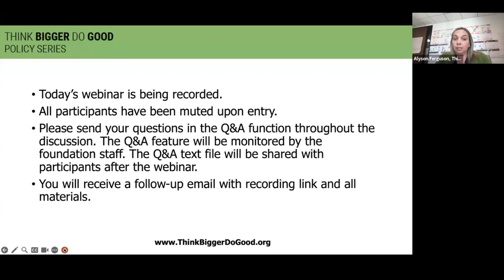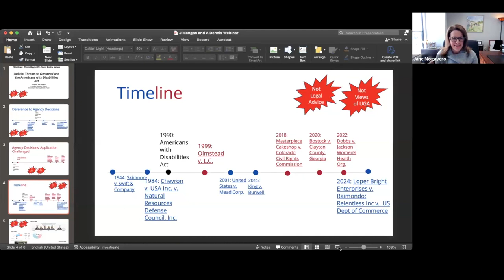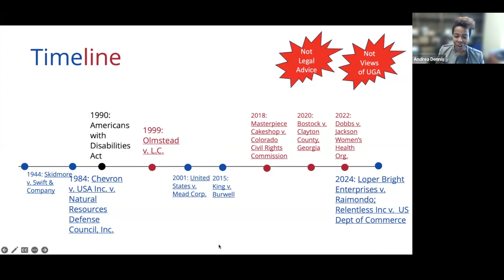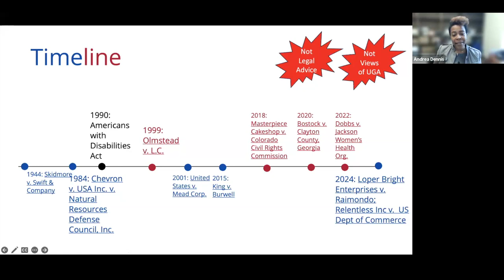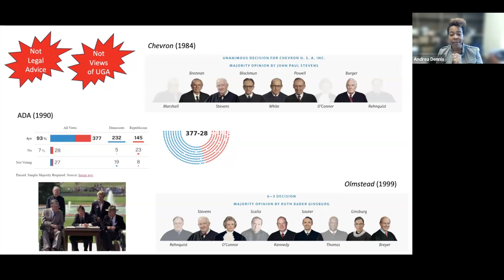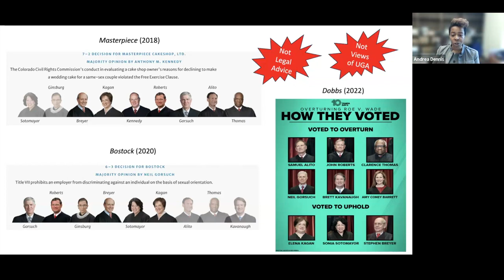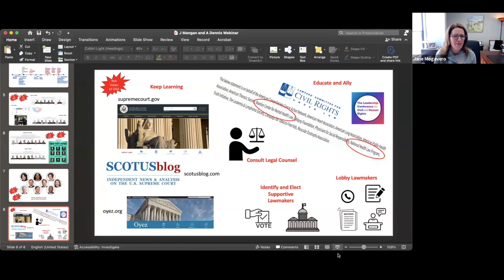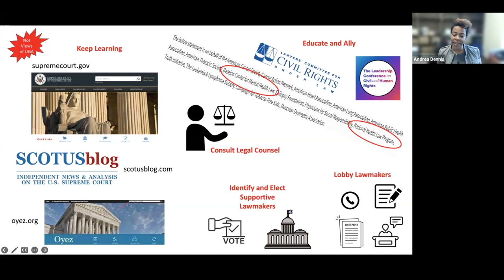Judicial Threats to Olmstead and the Americans with Disabilities Act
The seventh Think Bigger Do Good webinar held on February 21, 2024 featuring Jean Goetz Mangan, J.D. and Andrea Dennis, J.D. of the University of Georgia School of Law and moderated by Jane Mogavero, ESQ of the Patrick P. Lee Foundation.

The speakers reviewed the Olmstead decision and subsequent Supreme Court decisions that may raise questions about the determination of a central feature of the original case—care in “integrated settings”—and about which governmental entity’s interpretation should be respected when deciding whether a state has met its integration obligation. They also provided commentary on how the Supreme Court’s recent willingness to overturn precedent raises concerns about the future of this landmark case. Although a legal challenge to Olmstead is not imminent, measures should be taken to maintain and strengthen protections established by the decision.